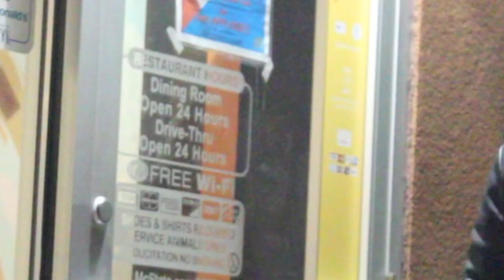We Got Banned From McDonalds...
we don't know how this happened.

NOLAN - nolanemme
NICK - nick_thehat
ADAM - adammannn